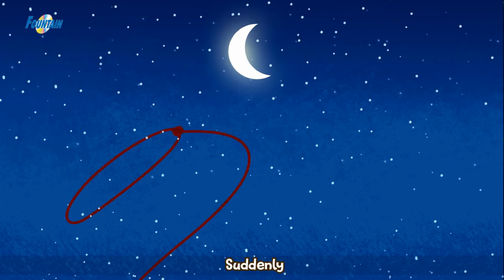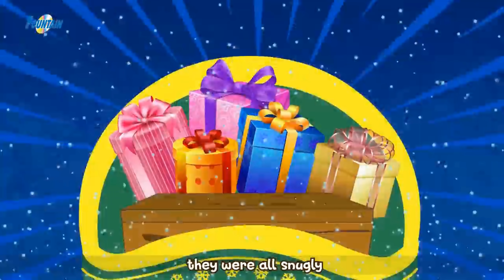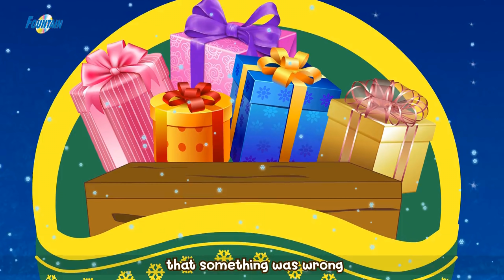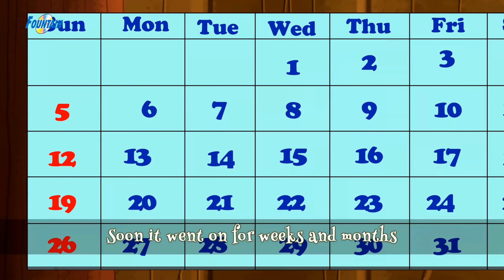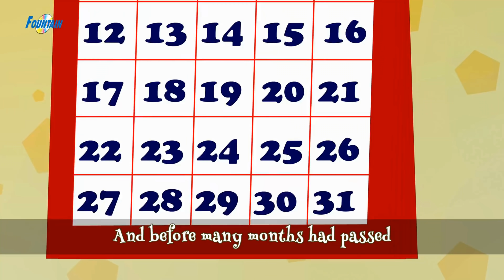Christmas stories In Malayalam | Christmas Special 2020 I Malayalam Cartoon കാര്ട്ടൂണ് | Fairy Tales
Presenting Christmas Special 2020 Story In Malayalam "Christmas stories In Malayalam" (കാര്ട്ടൂണ് മലയാളം, Malayalam Story, Malayalam Fairy Tales). Loads of giggles are guaranteed! Sure you and your Kids will love watching it.